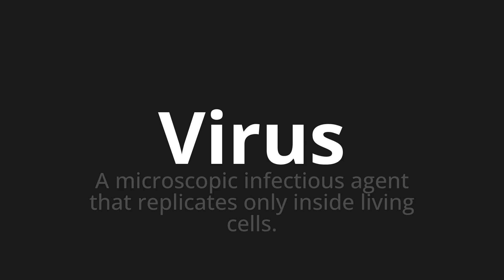How to pronounce Virus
Master the Pronunciation of 'Virus which means virus' - which means : A microscopic InfectIOUS AGENT that replicates only inside Living Cells. 📝 with @PronunciationGerman 🎓🗣️ - [Your Guide to German]

Learn to pronounce 'Virus' perfectly in German with our easy and engaging tutorial by @PronunciationGerman! 📖📽️ In this comprehensive video, we provide you with native speaker examples 🗣️👂 and phonetic breakdowns 🎵 to ensure you get the pronunciation just right.

How to say virus in German